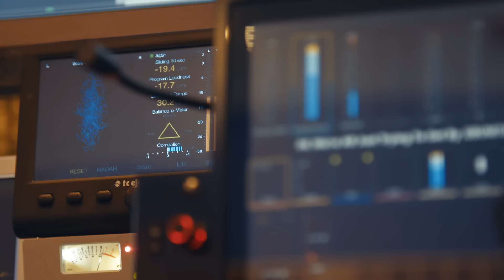Roger Taylor - We’re All Just Trying to Get By Feat. KT Tunstall (Official Video)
The first single taken from Roger’s upcoming album ‘Outsider’ due for release October 1st 2021, We’re All Just Trying to Get By is filmed during lockdown between Roger and KT’s studio’s in the UK and the US respectively.

Video Director & Producer: Simon Lupton

About Roger Taylor:
Roger Taylor's contribution to Queen was far more than just the drummer. He wrote massive hit singles; 'Radio Ga Ga,' 'A Kind Of Magic,' 'Breakthru', 'Invisible Man', 'Heaven for Everyone' and 'These Are Days of Our Lives.' Plus fan favourites like 'I'm In Love With My Car' and 'Tenement Funster.' In 1977 Roger became the first member of Queen to launch a solo career with the release of the single I Wanna Testify. His solo album Fun In Space followed in 1981, and was succeeded by 1984's rock-based Strange Frontier. Both LPs reached the Top 30. In 1987 Roger formed his own band The Cross, in which after more than 20 years he finally resumed the role of lead singer. The Cross released three distinctive albums and toured extensively in the UK and Europe.